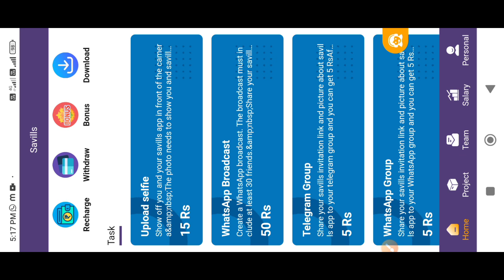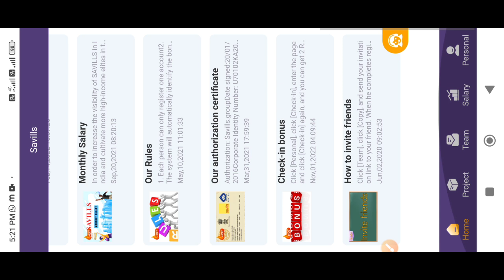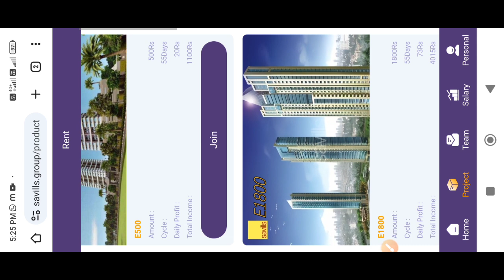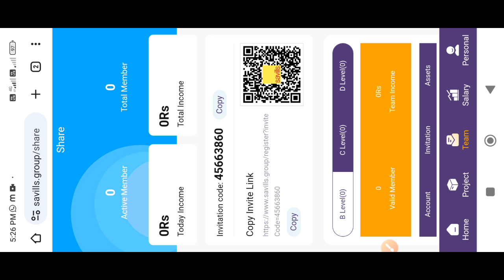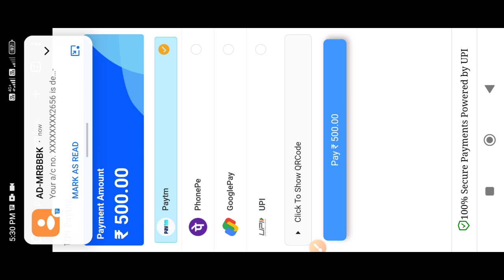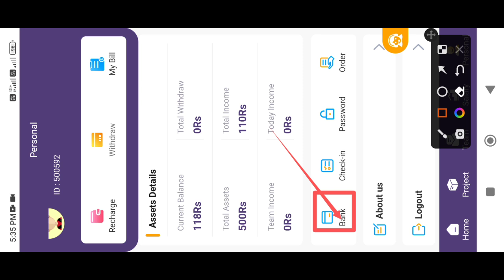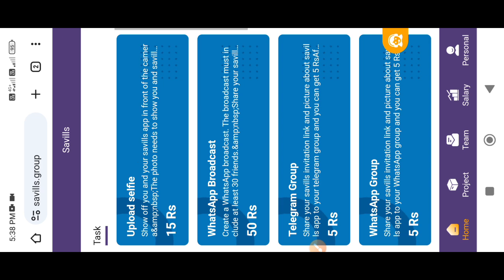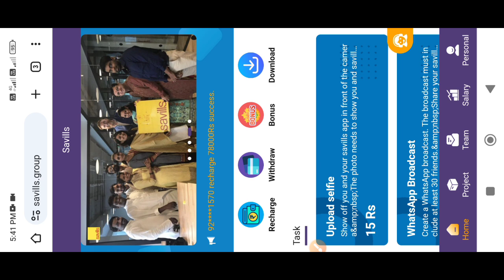HAJAL HAJAL KAMAIBO NAMGIPA CHOL / GITAL APP / Savills earning App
Savills earning App. Ua App da,aode Withdraw namjaengjok Kanabejok

Savills Register Link 👇👇
Kanabejok Namjaengjok